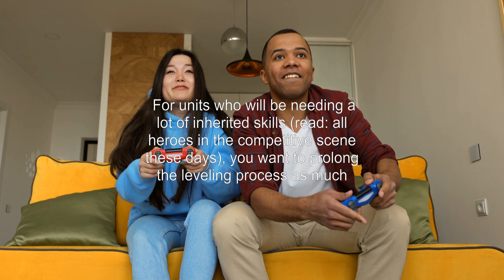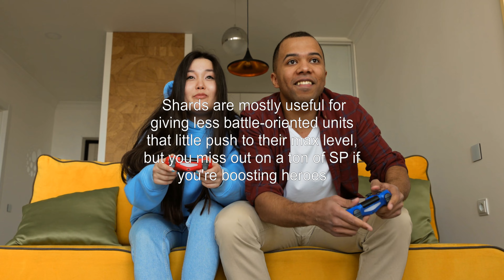When should I unlock the potential of my characters?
fire-emblem-heroes: When should I unlock the potential of my characters?

Related to: fire-emblem-heroes